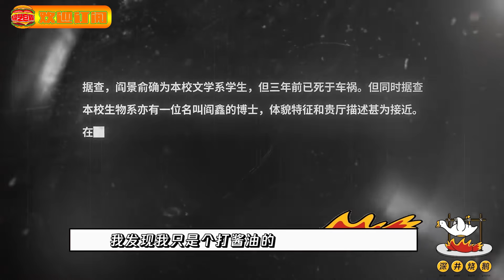德云社众角爆笑大合集！有趣的灵魂千篇一律 老秦的脑袋傻不拉叽？！德云社